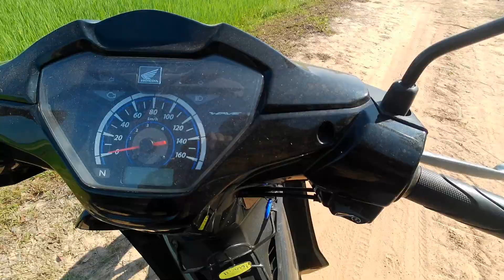ลองซุ่มยิงนกในช่วงเวลาสั้นๆ ลองดูว่าจะได้ตัวมั้ย